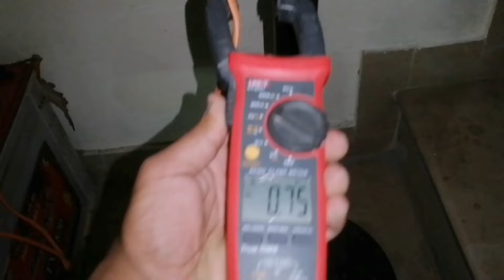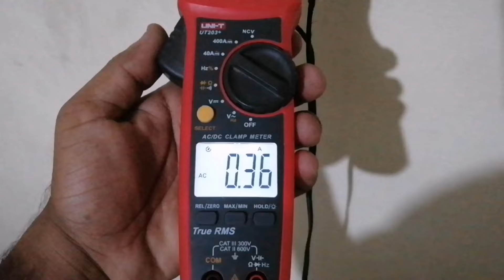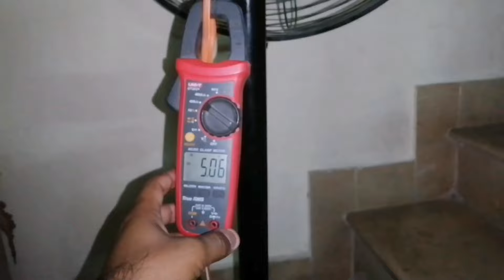12 Volt Dc Solar pedestal Fan running only 150w 1 solar panel | Electric Online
Electric online in informative Chanel All Information related Electric And Solar.

12 Volt Dc Solar pedestal Fan running only 150w 1 solar panel | Electric Online

In this video, we showcase a 12-volt DC solar pedestal fan that operates solely on solar power. Discover how this eco-friendly and energy-efficient fan can keep you cool without the need for traditional electricity sources. Learn about its features, performance, and benefits, making it an ideal choice for off-grid living, camping, or simply reducing your carbon footprint. Watch the video to see this innovative solar-powered fan in action and explore the possibilities of sustainable cooling solutions

solar fan
12 volt dc fan
solar fan price
12 volt fan
lovely solar fan
12 volt dc solar fan
solar fan 12 volt | dc
dc fan
solar,solar ceiling fan
12 volt | dc voltage solar fan !
12 volt dc fan price
dc 12 volt fan price
dc solar fan
12 volt ceiling fan price
12 volt fan price in pakistan
best solar fan
12 volt fan in lahore
12 volt fan price
small 12 volt fan
solar fan for home
12 volt solar fan
12 volt fan spares parts